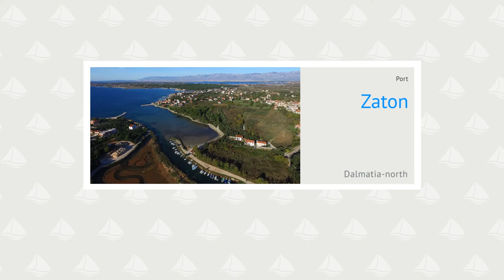Zaton (Zadar)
Luka Zaton je 6nmi severno od mesta Zadar. V celoti je namenjena komunalnemu privezu in prostora za privez plovil v tranzitu ni. Skrajni južni bazen luke, na vzhodni strani rta Pesina je izjemno plitek in je le v zahodnem delu poglobljen.